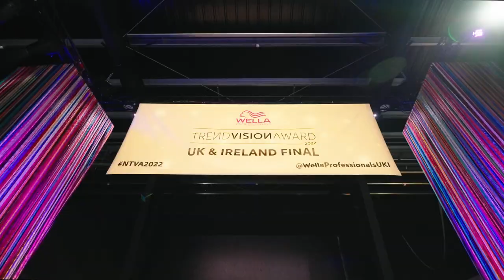TrendVision Award 2022 UK & Ireland Final Highlights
The TrendVision Award 2022 UK & Ireland Final, hosted by Patrick Cameron and Denise Van Outen, took place at Magazine London on the 3rd of October. This was truly a night to remember, with an electric atmosphere that saw the hairdressing industry greats together in one room. On the night, guests were treated to three unique, boundary-pushing shows from Wella Artists: Charlie Taylor, Cobella, HOB Academy, House of Colour, James Earnshaw, Karbon Kyd, Medusa, Robert Eaton, Sarah Mason Professional and Stil. The night also featured the announcement of the TVA 2022 Winners across the 6 competition categories. Huge congratulations to all of the winners!